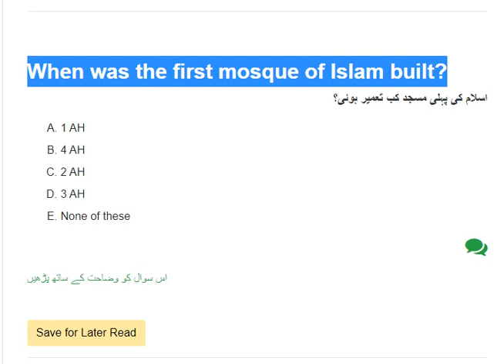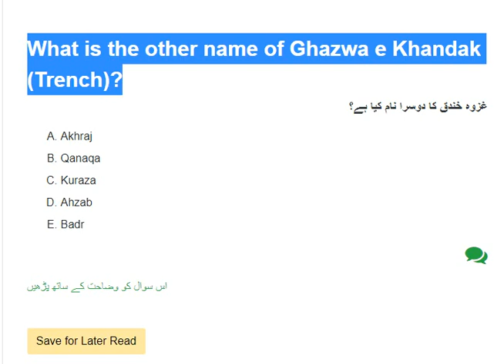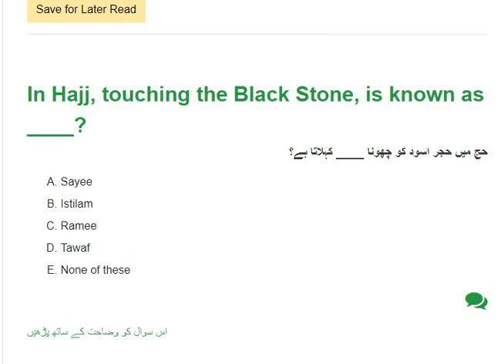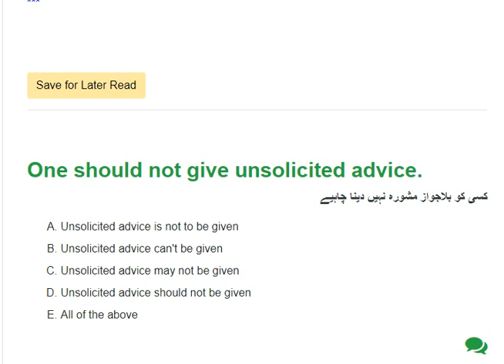SPSC SST GENERAL PAPER PAST 15-02-2024 MCQS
SPSC SST PAST PAPER 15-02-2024 MCQs
SPSC SST GENERAL PAPER PAST 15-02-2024
Today SPSC SST General paper 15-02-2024 || Sindh public service commission || Today SST HST
Actually we are trying to upload the notes, videos, and General knowledge for the job applicants in avarious or different subjects. We are trying to solve the past papers of all jobs such as PTS, STS, NTS and IBA tests. We  are trying to upload the videos and various information about the new coming jobs.And now we are trying to preparation to the candidates or applicants for the post of PST and JEST Tests.And previously we upload the videos for the post of Wireless opperator and SSU Commondo Sindh Police department.
Entry test preparation, jobs test preparation
Past paper channel